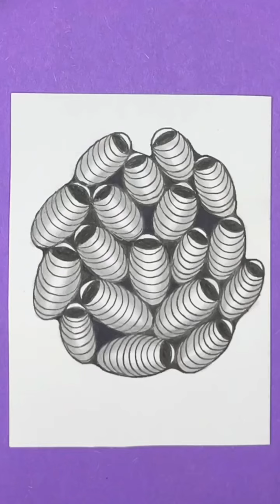How To Draw Zentangle Pattern | Drawing Tutorial For Beginners | Easy Zentangle Pattern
I publish very beautiful and different mandala, zentangle, zentangle patterns, zentangle doddle, drawing videos on my channel. Anyone can make these drawings. All you have to do is watch the videos.

You can express your thoughts and wishes by commenting under the videos. See you